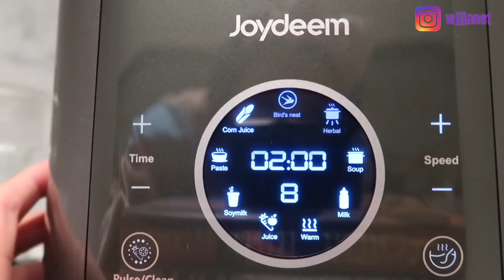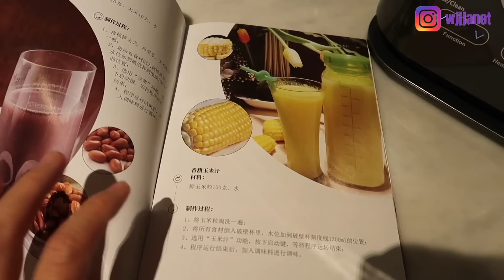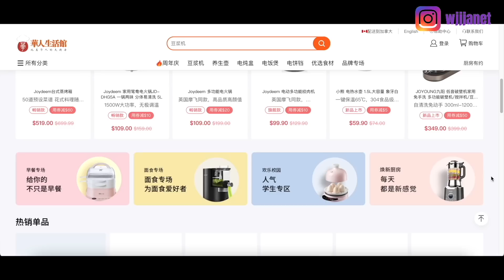【近期购物分享】没忍住一次入两个颜色的包 | 显腿长的裤子 | 显腿细的鞋子 | 春季优雅浪漫连衣裙 | Essentials新色 | Petite Studio | 普通身材的日常穿搭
购物分享又来啦！最近太勤奋了！这期开始分享更轻薄的春季穿搭。Enjoy~
单品信息请见👇🏻👇🏻👇🏻

关于我：
身高 160cm，体重51kg，苹果型身材，牛仔裤一般穿25，鞋码 US7
我的instagram： wjjjanet

【购物分享清单】
📌 Joydeem多功能破壁料理机豆浆机 智能预约 养生炖煮（AD）
3月美国站直降10美金，加拿大地区直降20加币

帮大家看到官网上有13周年庆活动，感兴趣的可以点击看看：

华人生活馆，创办于2010年，公司总部位于美国纽约，是一家专为北美华人提供中式厨房电器的B2C购物网站。
商品经营范围涵盖：豆浆机、养生壶、电饭煲、料理机、电炖盅、电炖锅、电饼铛、面条机、饮水机等常用厨房电器。
绝大部分产品，都采用北美标准110V—120V电压，可以直接插电使用。

📌 马丁鞋 (37) 或
📌 Essentials帽衫 (S) 其他新款：
📌 The Row水桶包：
这里中号和小号颜色选择最多： 我这个奶茶色是这只Dark Taupe
黑白两色中号：
奶茶色中号滑皮： 或
黑色和绿色中号：
其他网站： 或

【其他搭配单品】
❤️ 桃心袜子：
❤️ 黑色高跟鞋：7or9 【85折码：janet15】
❤️ 米色高跟鞋： 【85折码：janet15】
❤️ 蓝色牛仔裤：COS (26) 链接找不到了，原来的链接对应的产品好像不对
❤️ 阔腿牛仔裤：Rag & Bone (25) 类似款： 或
❤️ 灰色休闲裤：lululemon 同款其他颜色：
❤️ 迷你月牙包：OSOI 【9折码：janet10】

【本期妆容】
眼影：CHANEL Tender
唇膏：CHANEL 132

*以上为返利链接，如点击购买我会获得小比例的佣金，但并不影响商品购买价格。